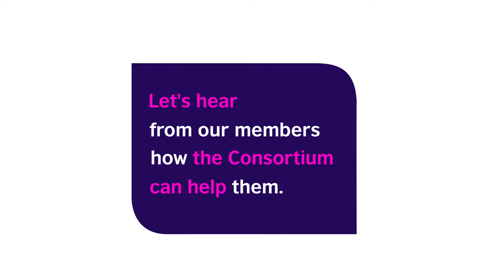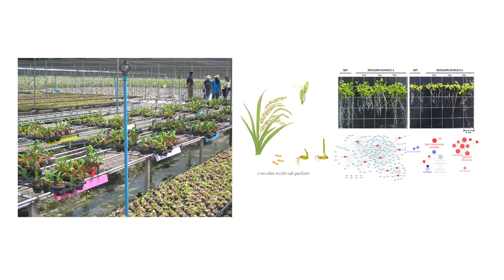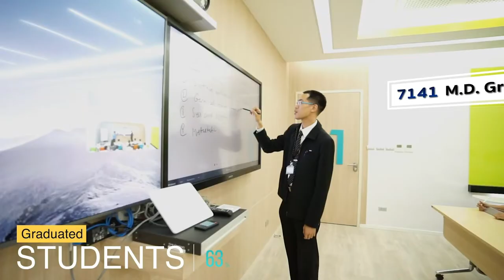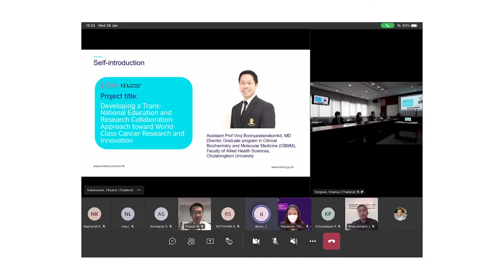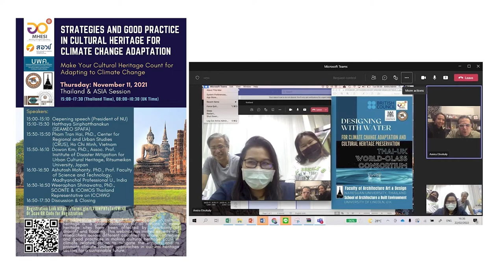Thai UK World class University Consortium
Media Active Co.,Ltd. Video Presentation l Voice l 3D Model Animation l Sound Effect I Infographic l Graphic Design l Company TVC l Digital TV l TV Program Social Ads l Study Online Video Support